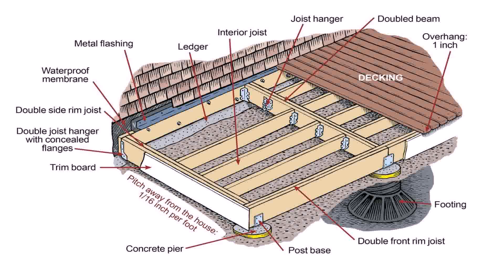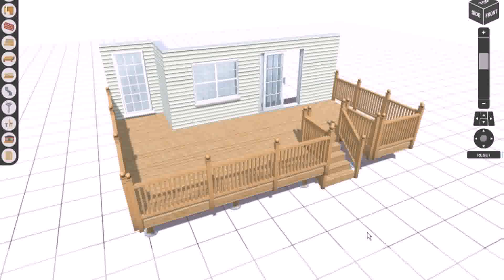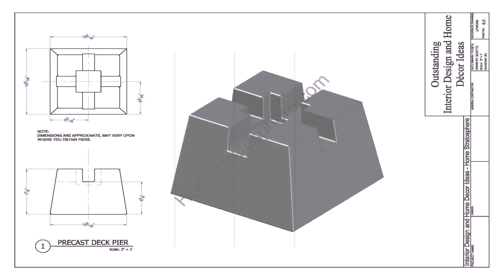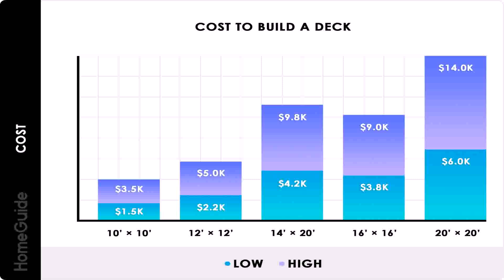Chicago Auto Repair